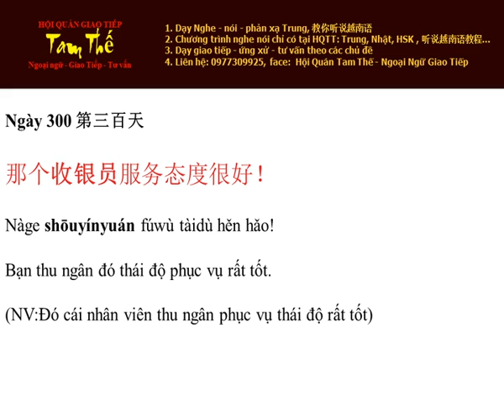Ngay 300 Bạn thu ngân đó thái độ phục vụ rất tốt - Nghe Noi Tieng Trung Moi Ngay Mot Cau